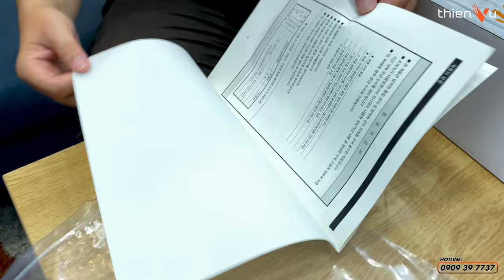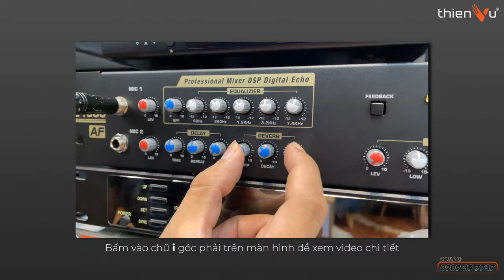Đập Hộp Vang Cơ Jarguar S1000 Platinum Phiên Bản 2023, Có Gì Mới So Với Bản Cũ ? | Thiên Vũ Audio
🔻 𝐈𝐧𝐟𝐨𝐫𝐦𝐚𝐭𝐢𝐨𝐧 🔻
🔻 𝗙𝗼𝗹𝗹𝗹𝗼𝘄 𝗠𝗲 🔻
®️ Nội dung khiếu nại bản quyền:
00:00 Mở đầu
00:24 Đập hộp
02:03 Thiết kế mặt trước
03:02 Thiết kế mặt sau
05:45 Đánh giá tổng quan
06:54 Tổng kết